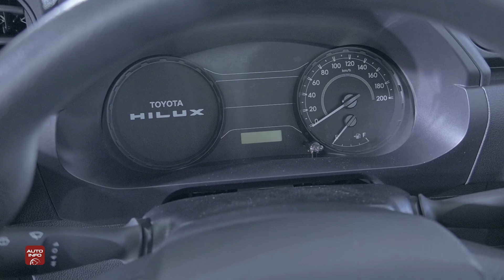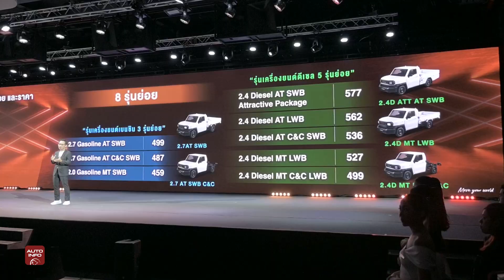All-New Hilux Champ กระบะ Custom พร้อมเปลี่ยนทุกสไตล์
เปิดตัวรถกระบะรุ่นใหม่ล่าสุด “All-New Hilux Champ” รถกระบะท้ายเรียบ ที่พร้อม Custom ดัดแปลงท้ายกระบะได้ทุกรูปแบบ ให้ตรงตามไลฟ์สไตล์ และเป้าหมายของการใช้รถ ที่พัฒนาโดยคนไทย เพื่อให้คนไทย ในราคาจำหน่าย 459,000-577,000 บาท

อ่านต่อข้อมูลเพิ่มเติมที่